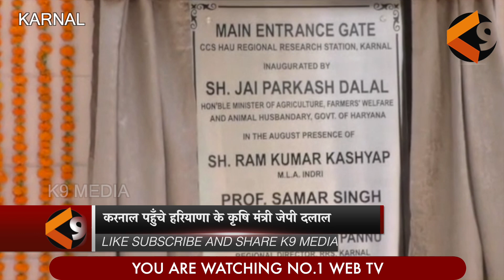कांग्रेस किसानों के कंधे पर बंदूक रखकर चला रही है :-कृषि मंत्री जेपी दलाल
K9 MEDIA
कांग्रेस ने हमेशा बिचौलियों का साथ दिया है। किसानों की हालत आज जो हुई है इसकी जिम्मेवारी कांग्रेस को लेनी चाहिए।